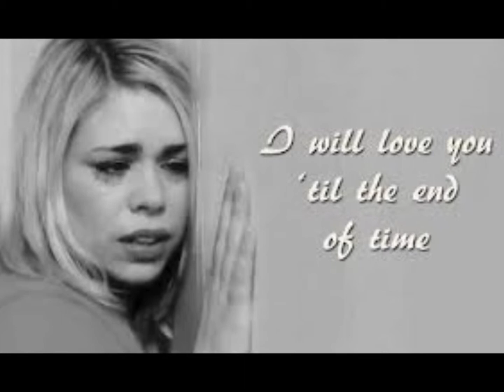The Doctor/Rose-Memories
Doctor/Rose video

Basically, it's Rose after Bad Wolf Bay remembering her
and the Doctor's time together. :(
But She's coming back on the 50th Anniversary! :D

Song:Memories by Within Temptation